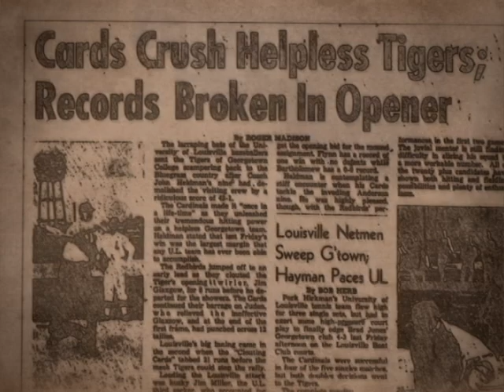2013 Louisville Baseball Intro Video - "Home of..."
Just moments before the nationally-ranked Louisville Cardinals baseball team takes the field, this video, entitled "Home of...", plays at Jim Patterson Stadium.  Reminding fans of great moments in Louisville Baseball history, the montage includes scenes from the 2002 NCAA Regional in Atlanta, GA; the 2007 NCAA College World Series appearance; the 2008 BIG EAST Championship; the 2009 NCAA Super Regional dogpile; the 2010 NCAA Regional games; and the 2012 BIG EAST Regional Season Champions walk-off vs. rival Kentucky.  Louisville Baseball hosts 36 home games for the 2013 season. Admission is Free.